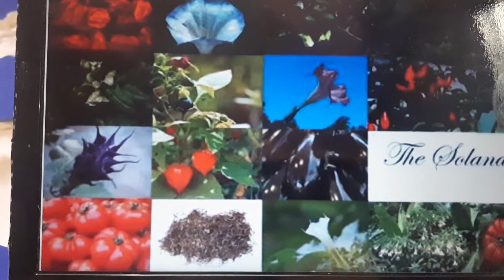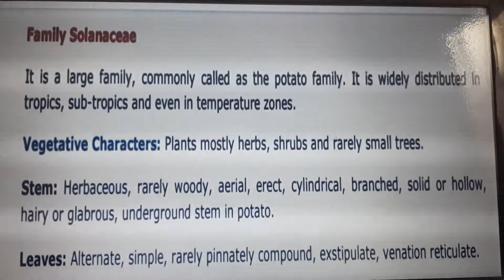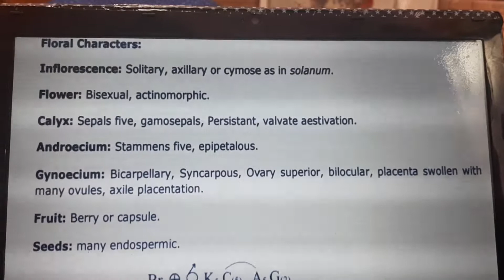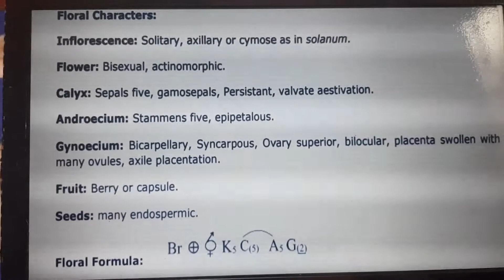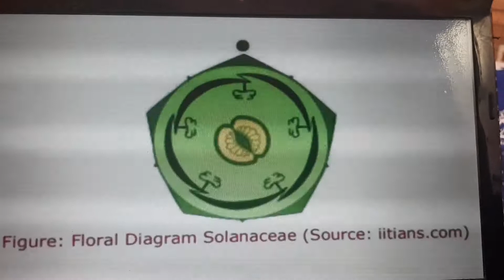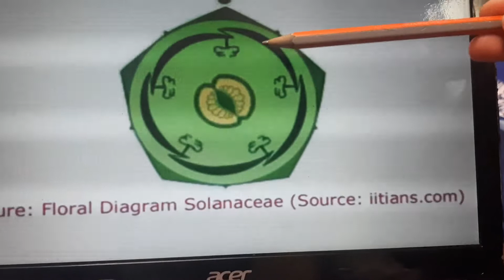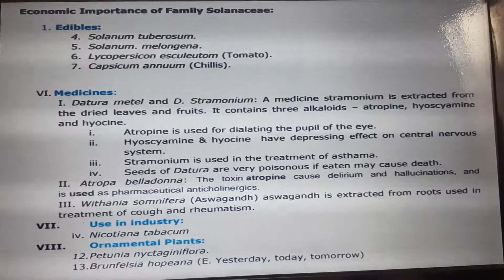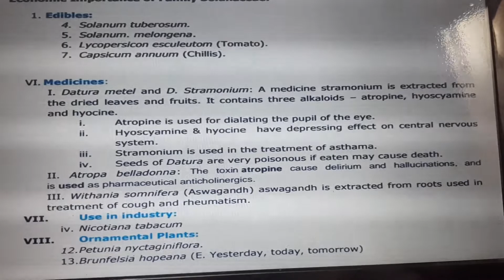Family solanaceae class 11th